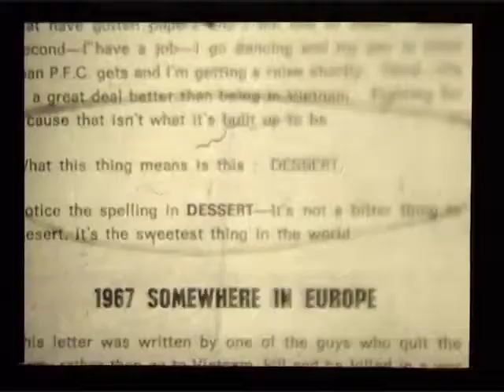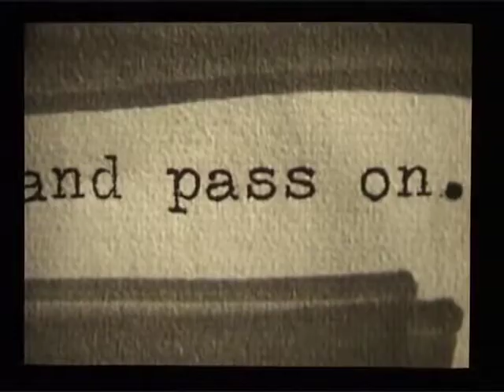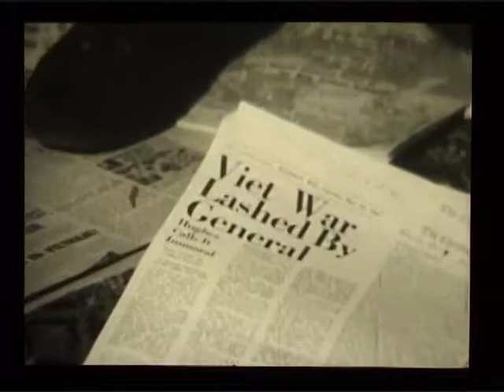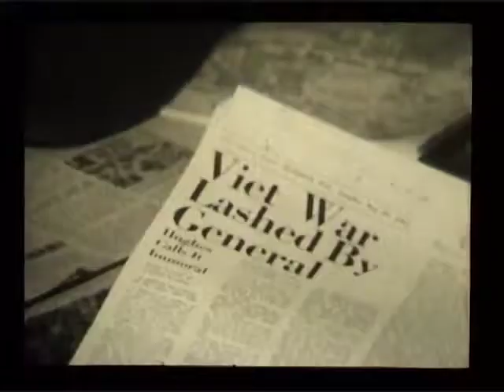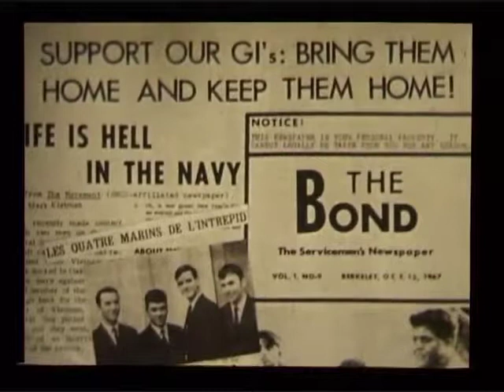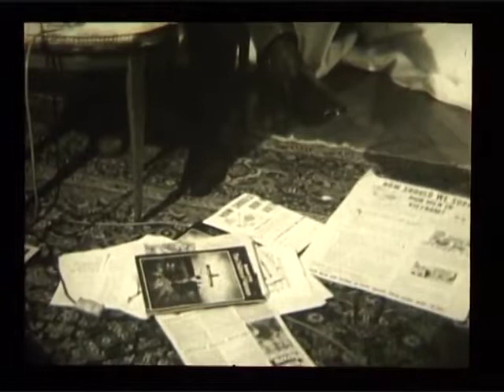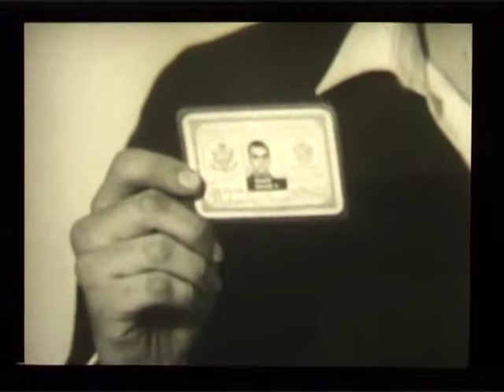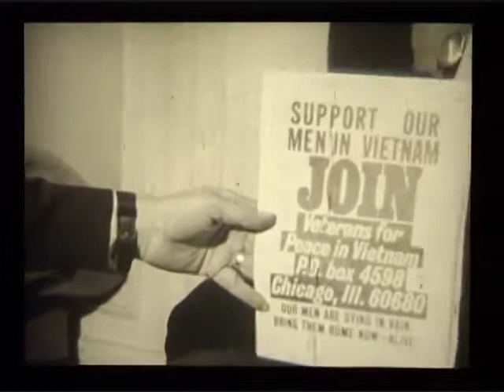RITA 2-US RITA (anti-war) GI’s in the Paris of May 1968